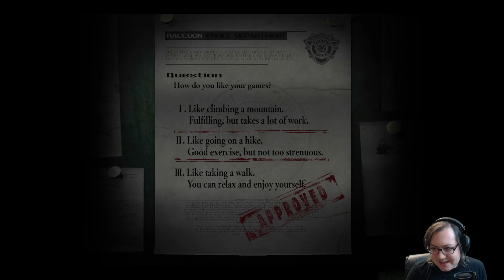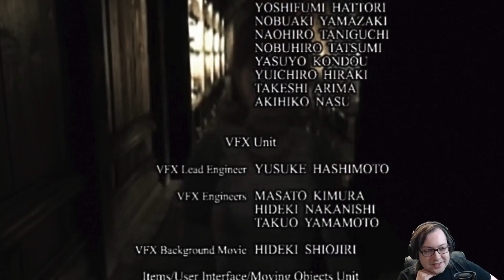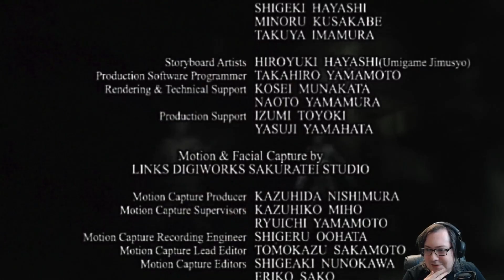Resident Evil 1 Randomizer - No Saves - Jill - Normal - Items & All Enemies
Original Stream Title: Randomizer - Jill - Enemies & Items
Original Stream Date: November 29th, 2021